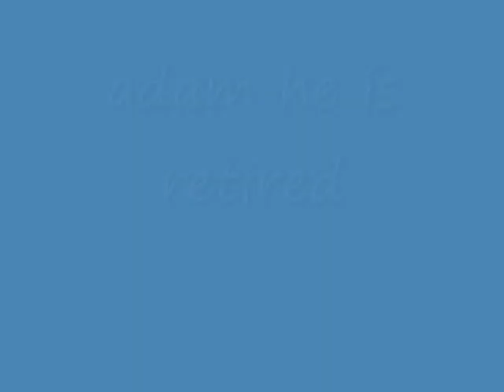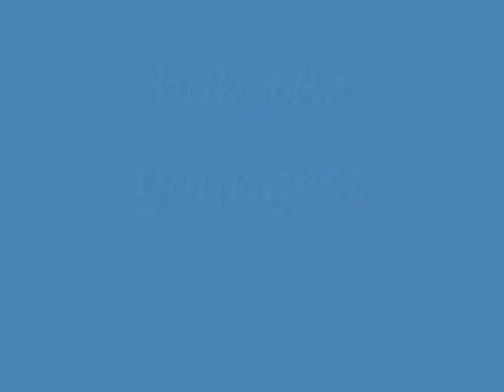santolina stables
santolina sorry jacob